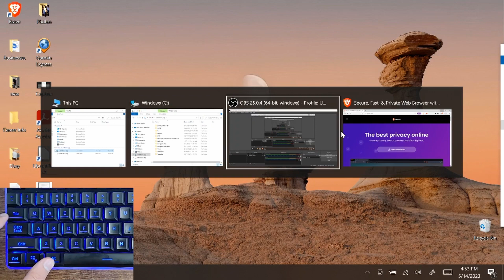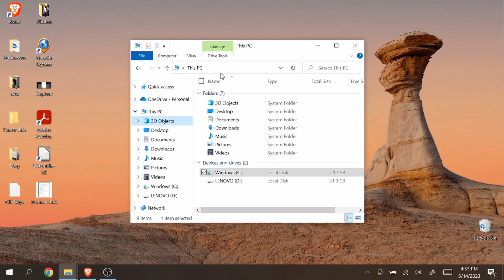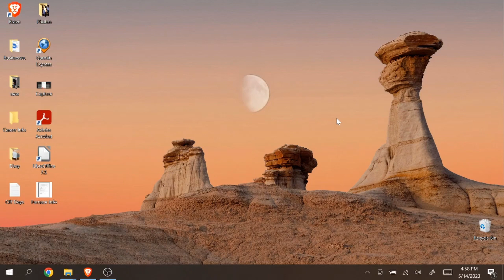How to Move a Window that is Off-Screen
How to move an off-screen window back to the desktop view on you Windows computer? Step by step tutorial teaches you how to navigate keyboard shortcuts and windows settings to get you back on track.

Outline of Video:
0:00 Intro
0:31 Select Screen (ALT+TAB)
0:50 Move Screen (ALT+Space+M)
1:17 Option #2
1:33 Option #3
1:52 Tips to Remember

Links to Purchase Products:
Samsung S23
Galaxy S22

**Purchases made through some store links may provide compensation to Filip Tech**